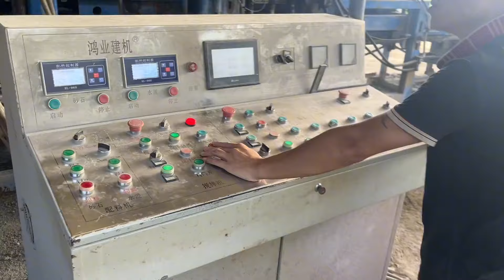农村又出来一种新型加工行业，全程2人操控8小时，年收入赚30多万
哈喽 大家好
我是农村小陈
小陈带你走进各地方农村习俗
分享农村不一样的乐趣
这里记录你的每时每刻
你都会想念家乡的风景！